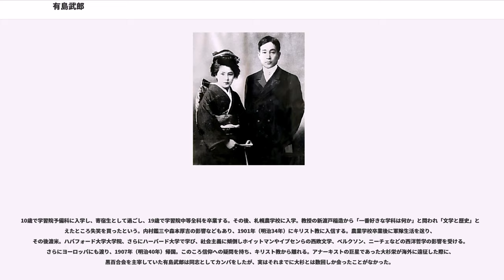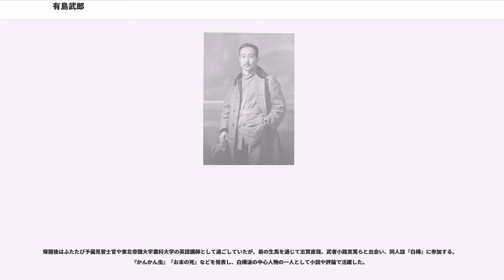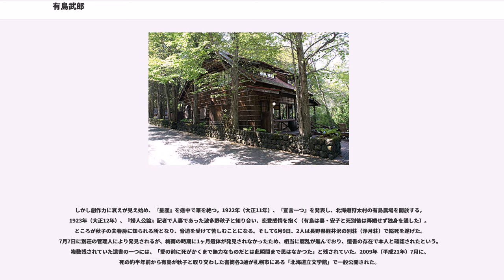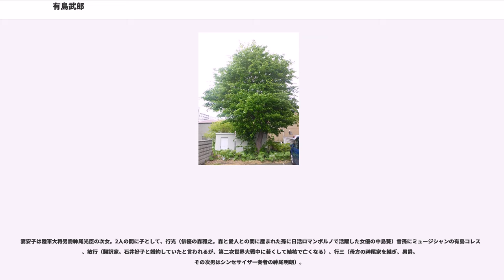有島武郎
有島 武郎（ありしま たけお、1878年（明治11年）3月4日 - 1923年（大正12年）6月9日）は、日本の小説家。

学習院中等科卒業後、農学者を志して札幌農学校に進学、キリスト教の洗礼を受ける。1903年（明治36年）渡米。ハバフォード大学大学院、その後、ハーバード大学で歴史・経済学を学ぶ。ハーバード大学は1年足らずで退学する。帰国後、志賀直哉や武者小路実篤らとともに同人「白樺」に参加する。1923年、軽井沢の別荘（浄月荘）で波多野秋子と心中した。

長男・行光（ゆきみつ）は、俳優の森雅之。

代表作に『カインの末裔』『或る女』や、評論『惜しみなく愛は奪ふ』がある。

東京小石川（現・文京区）に旧薩摩藩郷士で大蔵官僚・実業家の有島武の長男として生まれる。母は幸子。祖父・宇兵衛も同じく郷士であった。武郎4歳の時、父の横浜税関長就任を機に一家で横浜に移る。父の教育方針により米国人家庭で生活。その後、横浜英和学校（現横浜英和学院）に通う。このころの体験が後に童話『一房の葡萄』を生むことになる。

10歳で学習院予備科に入学し、寄宿生として過ごし、19歳で学習院中等全科を卒業する。その後、札幌農学校に入学。教授の新渡戸稲造から「一番好きな学科は何か」と問われ「文学と歴史」と答えたところ失笑を買ったという。内村鑑三や森本厚吉の影響などもあり、1901年（明治34年）にキリスト教に入信する。農業学校卒業後に軍隊生活を送り、その後渡米。ハバフォード大学大学院、さらにハーバード大学で学び、社会主義に傾倒しホイットマンやイプセンらの西欧文学、ベルクソン、ニーチェなどの西洋哲学の影響を受ける。さらにヨーロッパにも渡り、1907年（明治40年）帰国。このころ信仰への疑問を持ち、キリスト教から離れる。アナーキストの巨星であった大杉栄が海外に遠征した際に、黒百合会を主宰していた有島武郎は同志としてカンパをしたが、実はそれまでに大杉とは数回しか会ったことがなかった。

帰国後はふたたび予備見習士官や東北帝国大学農科大学の英語講師として過ごしていたが、弟の生馬を通じて志賀直哉、武者小路実篤らと出会い、同人誌『白樺』に参加する。『かんかん虫』『お末の死』などを発表し、白樺派の中心人物の一人として小説や評論で活躍した。

1909年（明治42年）東京にて陸軍少将・神尾光臣の次女・神尾安子と結婚。

1911年（明治44年）、札幌で教職を務めていた時、長男・行光（ゆきみつ）誕生(のち、俳優の森雅之として活躍する)。

1916年（大正5年）に妻・安子（肺結核により平塚の杏雲堂で、27歳で没）と父を亡くすと、本格的に作家生活に入り、『カインの末裔』『生まれ出づる悩み』『迷路』を書き、1919年（大正8年）には『或る女』を発表した。

しかし創作力に衰えが見え始め、『星座』を途中で筆を絶つ。1922年（大正11年）、『宣言一つ』を発表し、北海道狩太村の有島農場を開放する。1923年（大正12年）、『婦人公論』記者で人妻であった波多野秋子と知り合い、恋愛感情を抱く（有島は妻・安子と死別後は再婚せず独身を通した）。ところが秋子の夫春房に知られる所となり、脅迫を受けて苦しむことになる。そして6月9日、2人は長野県軽井沢の別荘（浄月荘）で縊死を遂げた。7月7日に別荘の管理人により発見されるが、梅雨の時期に1ヶ月遺体が発見されなかったため、相当に腐乱が進んでおり、遺書の存在で本人と確認されたという。複数残されていた遺書の一つには、「愛の前に死がかくまで無力なものだとは此瞬間まで思はなかつた」と残されていた。2009年（平成21年）7月に、死の約半年前から有島が秋子と取り交わした書簡各3通が札幌市にある「北海道立文学館」で一般公開された。

辞世の歌は
というものであるとされ、唐木順三の評では「いずれも少女趣味以上ではない」と断じられている（『自殺について』1950年（昭和25年））。

師であった内村鑑三は「この度の有島氏の行為を称えるものが余の知人に居るならば、その者との交流を絶つ」（大意）と言明した。

魯迅が紹介したことから中華人民共和国での知名度が高く、教科書にも掲載され広く読まれている。

弟に、画家の有島生馬、作家の里見弴、日本油脂取締役の有島行郎。妹シマは東京慈恵会医科大学を設立した高木兼寛の長男喜寛と結婚。...